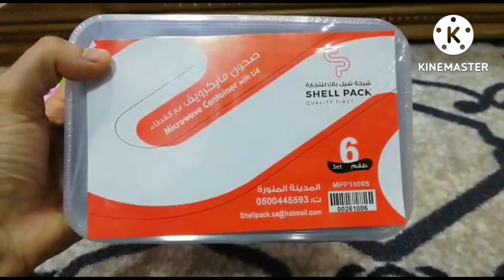5 Ryal shopping 🛒